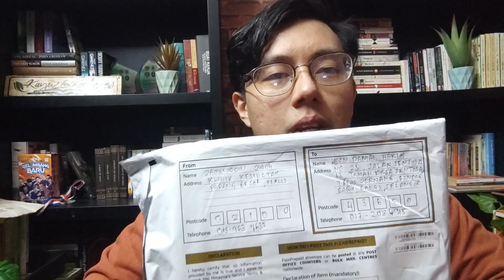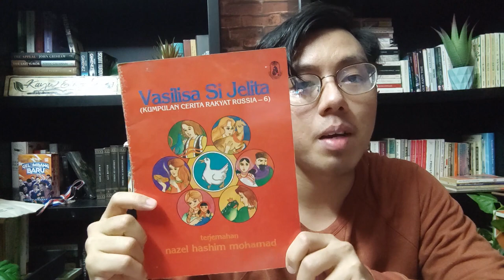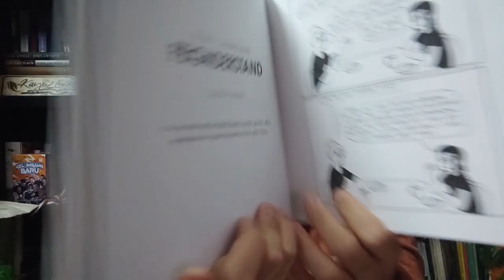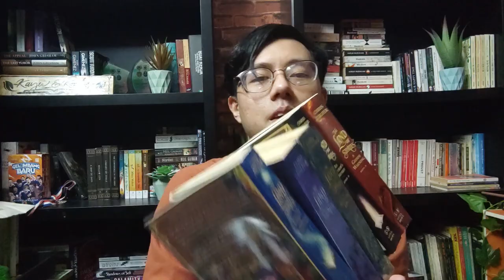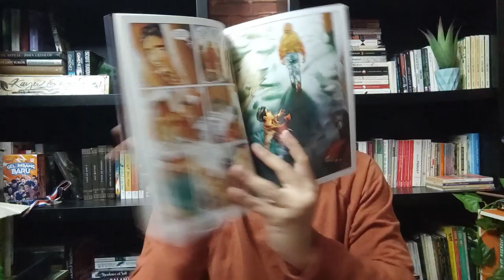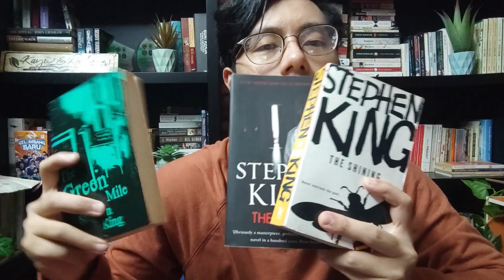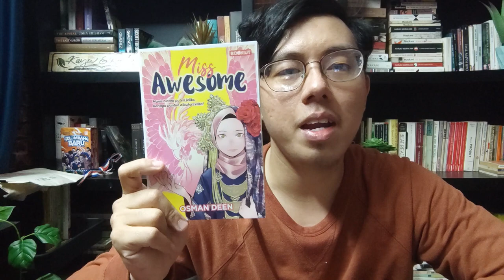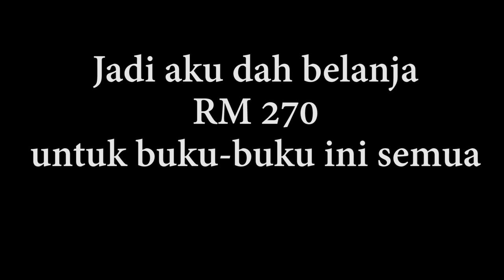Habis Beratus RM Beli BUKU Padahal 2021 Baru Bermula I BOOKTUBE MALAYSIA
Bila sampai bab beli buku ni memang tak beringat langsung ya. Tak tekan brek pun. Ahahaha.  Apapun, aku kongsikan pautan dekat mana nak beli buku-buku ini, biar korang pun terjebak habis duit sama.

TIMESTAMPS:
00:00 Habis RM BERATUS beli BUKU
00:31 Cerita Rakyat Rusia
01:27 Hai On Books
04:57 Buku Tamadun Dunia
06:13 Siri Fantasi The Land of Stories
07:27 The Bookshop at a Word Affair
09:01 Stephen King
11:18 PTS Publishing
12:19 Kata-Pilar Books

Nak tahu BUKU-BUKU BESTSELLER yang orang Malaysia TENGAH BACA sekarang?